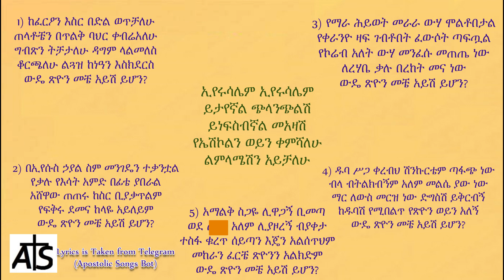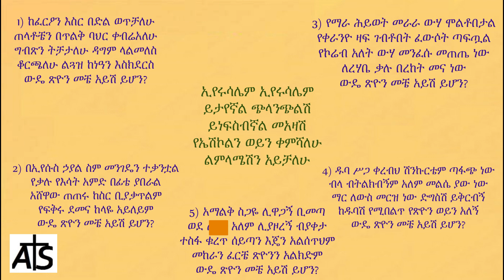🎵 Hibret Mezmur ^Eyerusalem^ - ሕብረት መዝሙር _ ኢየሩሳሌም_ Apostolic Song Vol #3